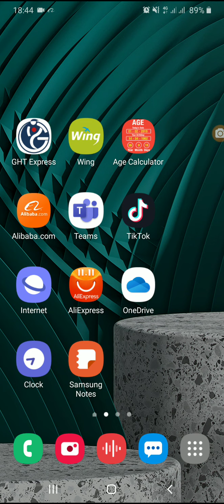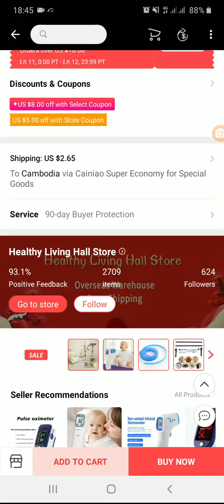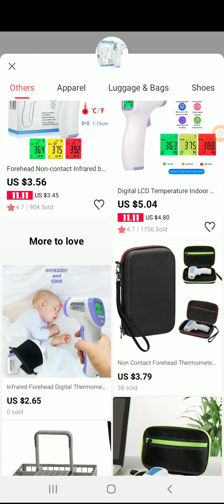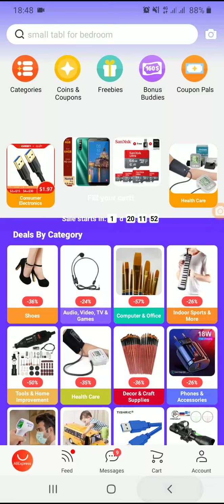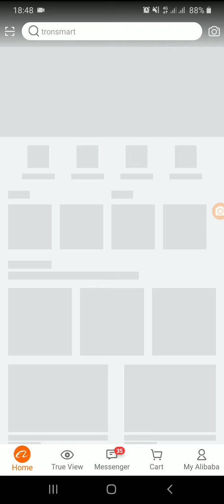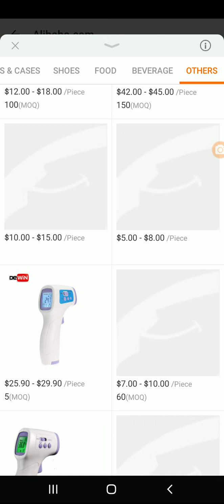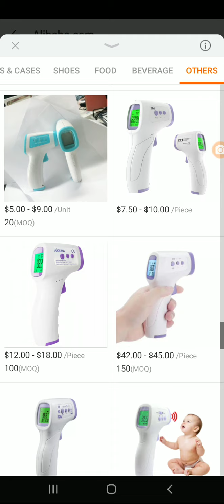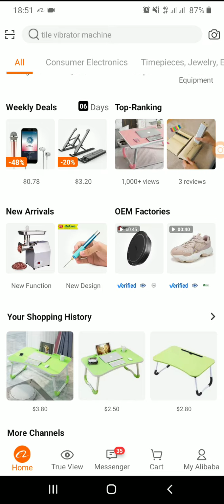វិធីសាស្រ្តទិញទំនិញពីចិនមានតម្លៃថោក / how to buy cheap goods from China in Khmer.